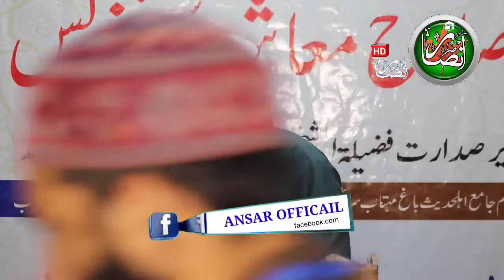Moulana Gh. Nabi parray hfz.12/06/2022اصلاح کانفرنس باغ مہتاب سرینگر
This channel has been taken by Ansar 👈🏻🌱Subscribe comment Like & share🌿Apne islami channel ko subscribe karna na bolna 👆🏻.🍁👌🏻Shukriyaآپ کی اپنی اسلامی چنل Chief editor: Rather Nazir RamazanCamera: Rather Nazir ramazan ۔